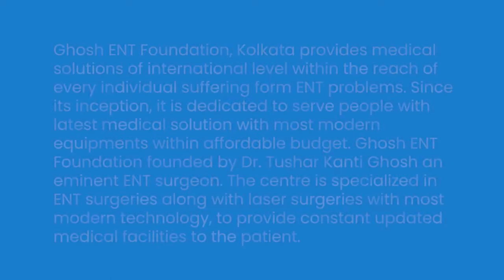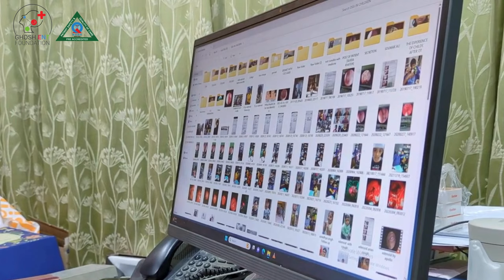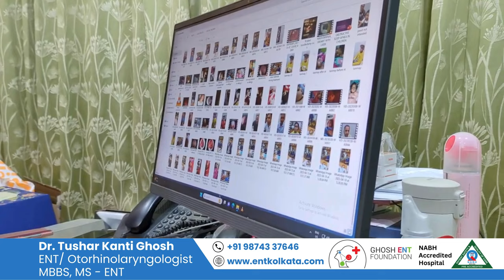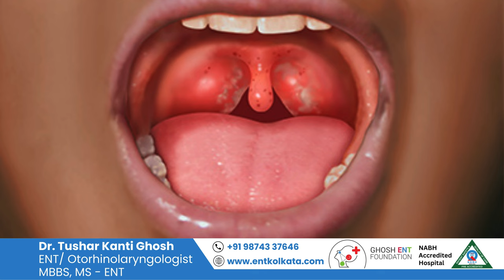What is Tonsil| Tonsilities |Tushar Kanti Ghosh | Best ENT Hopsital in Kolkata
An in-depth discussion about tonsils.
Speaker- Dr. Tushar Kanti Ghosh.
This video is made for *Medical Purpose Only.
Watch till the end to know about the tonsil problems.
1. What is Tonsil ?
2. When Tonsil needed surgery ?
3. How Tonsil surgery done ?
4. Can Tonsils be cured by medicine ?
5. What is the main culprit for Tonsilities ?
6. What is the cause of Snoring ?

Our address : FD-16, FD block, Sector- 3, Salt Lake, Kol-106
Nearest Location/ Landmark- EC Kalibari, A T I (Administrative Training Institute), Labani Island.